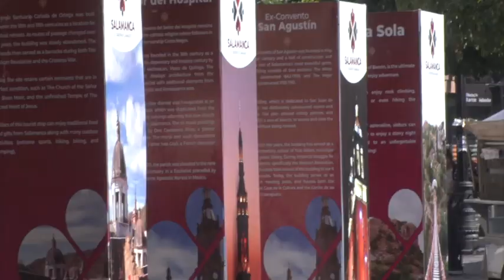¡Cero y van dos!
Después de informar que el precandidato a la presidencia nacional por el partido de Morena, Adán augusto López vendría a Guanajuato, cancelan su cita por segunda ocasión.